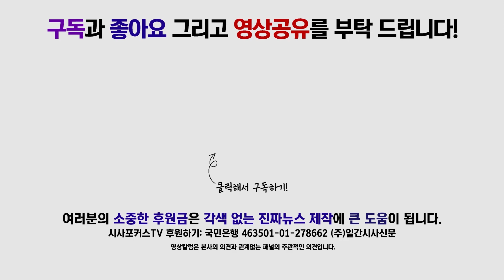황교안, "정경두 해임안 끝까지 거부하면 그 다음은 국군통수권자"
7월 18일 열린 자유한국당 최고위원회의에서 황교안 대표가 발언하고 있다.